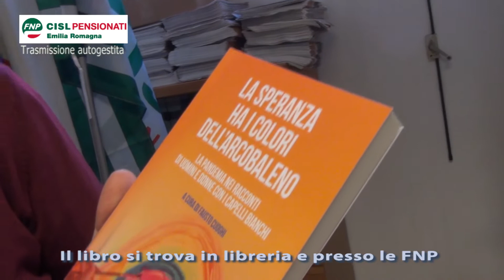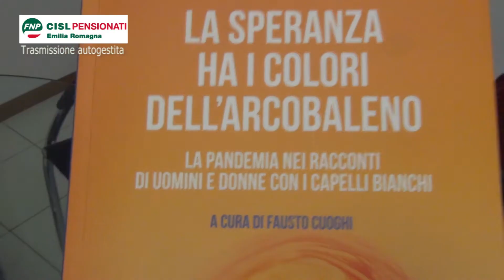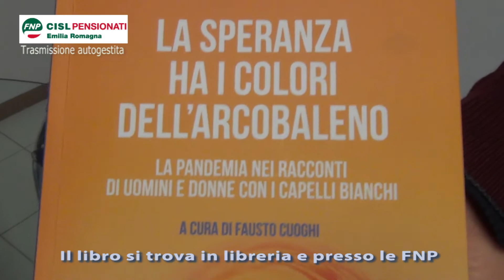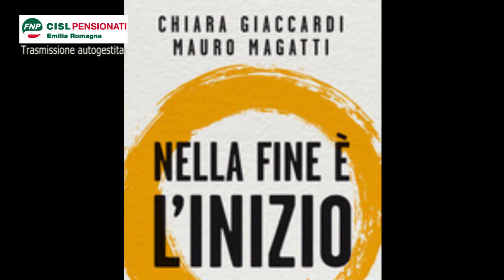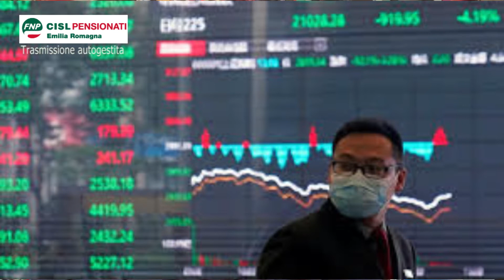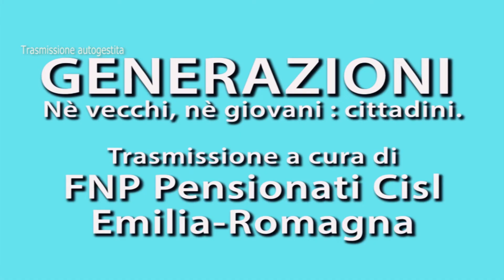16a p. 'Generazioni' trasmissione Pensionati Cisl Emilia-Romagna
Introduzione di Loris Cavalletti (FNP CISL Emilia-Romagna)
La speranza ha i colori dell'arcobaleno. La pandemia nei racconti di uomini e donne con i capelli bianchi.Presentazione del libro ( Fausto Cuoghi,FNP CISL Emilia-Romagna).
In che mondo vivremo. Nella fine è l'inizio
( riflessioni del sociologo  Mauro Magatti, docente alla Università Cattolica di Milano).